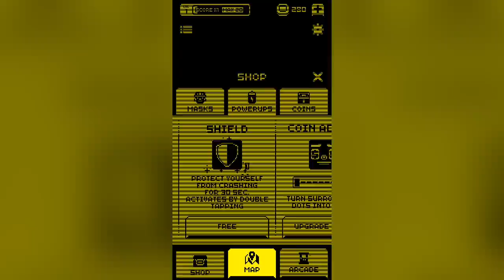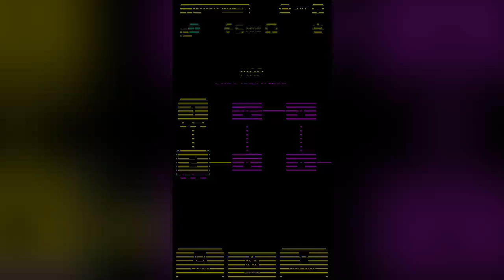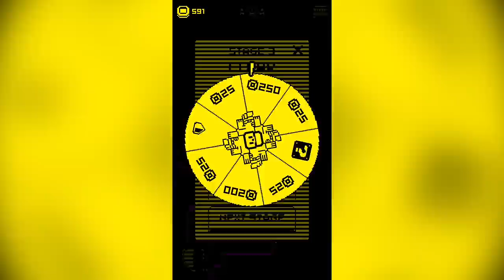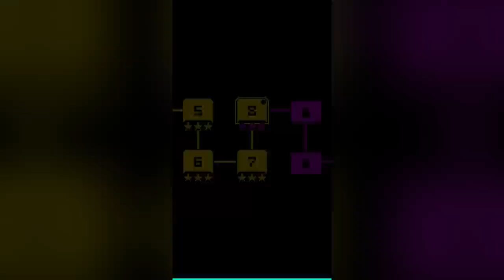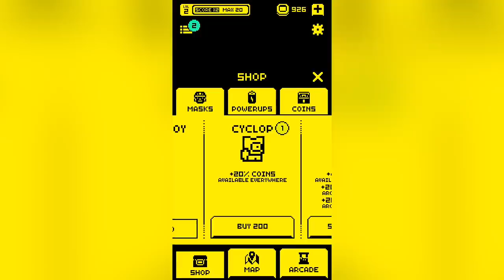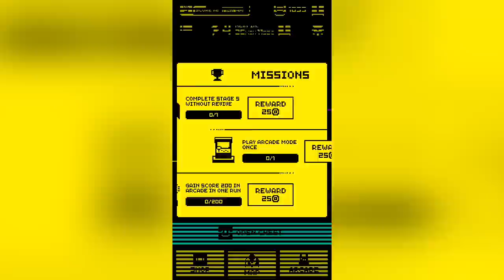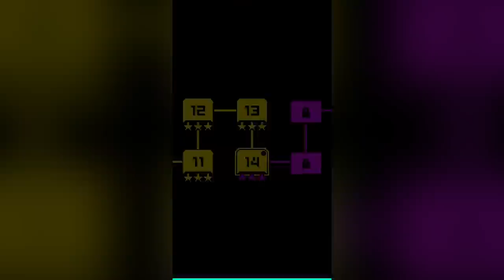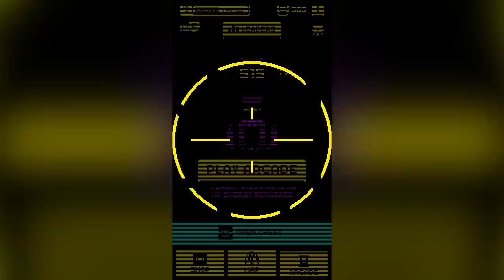Tomb of the Mask - Gameplay Walkthrough Part 1 (iOS, Android)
📱GAME DESCRIPTION

Tomb of the Mask - Free

"Tomb of the Mask instantly got me hooked with its appealing combination of retro-style graphics, fast-paced gameplay, and dead-simple controls. In fact, if I didn’t have to write this post, I probably wouldn’t have stopped from playing it" - AppAdvice

"I'm very impressed with how much I'm enjoying Tomb of the Mask" - TouchArcade

"This modern arcade title charms with retro FX and visual sensibilities that communicate personality more than merely nostalgia" - Kill Screen

"A challenging endless arcade game through trap-filled tombs" - Pocket Gamer

Tomb of the Mask is an arcade game, which takes place in an infinite procedurally generated vertical labyrinth. Seeking for adventure you get into a tomb, where you find a strange mask. You wear it and suddenly realize that you can now climb walls - easily and promptly. And that's when all the fun begins.

You'll face a variety of traps, enemies, game mechanics and powerups. And as far as time doesn't wait, get a grip and up you go!